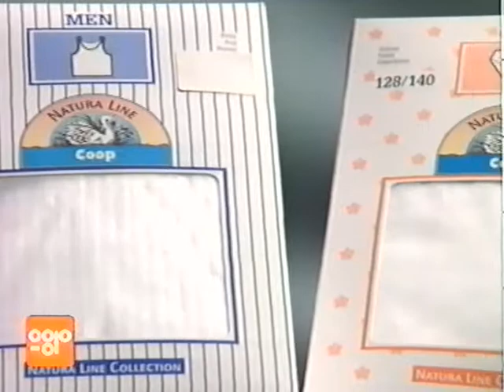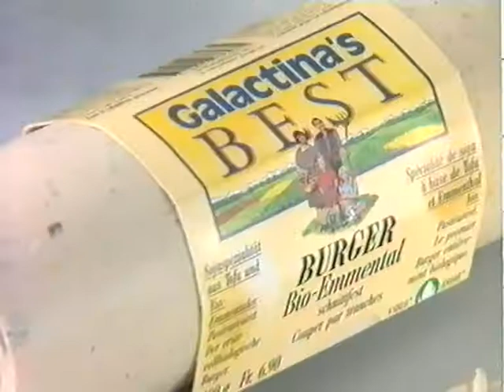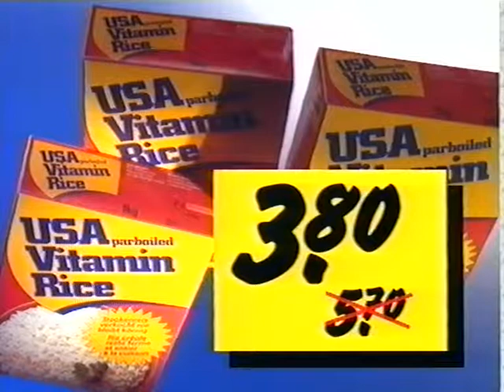Coop Mittwochstudio, Folge 803 vom 14. April 1993